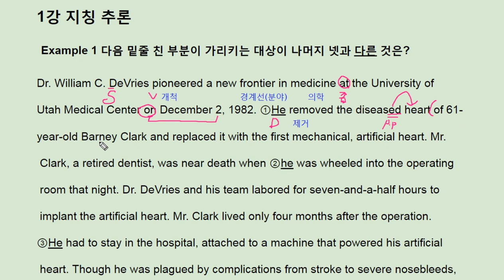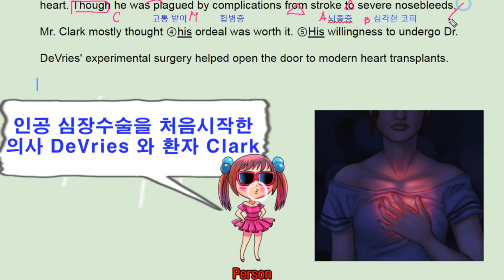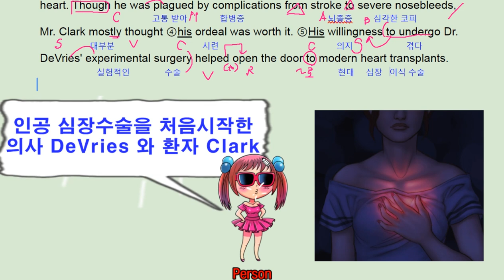수능길잡이 영어독해 유형편 - 1강 Exampe 1 - 번개콩 Dr. William C. DeVries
수능길잡이 영어독해 유형편 - 1강 ex1 - 번개콩 Dr. William C. DeVries